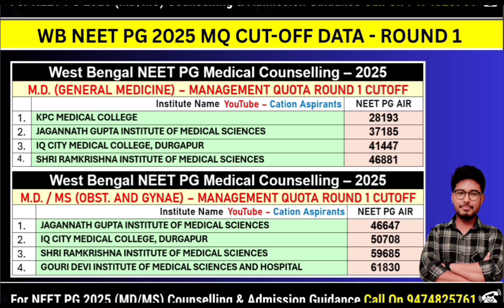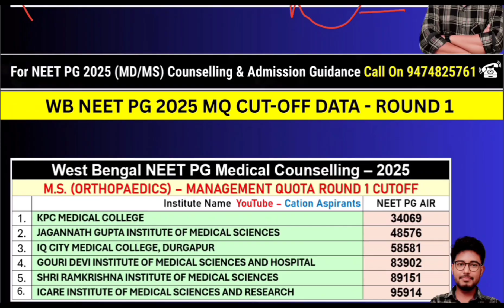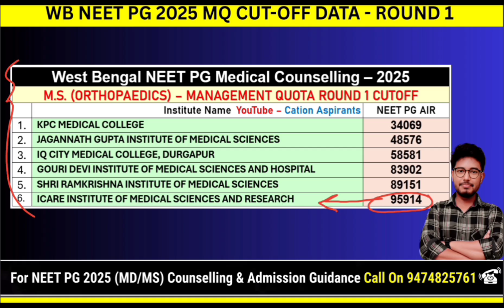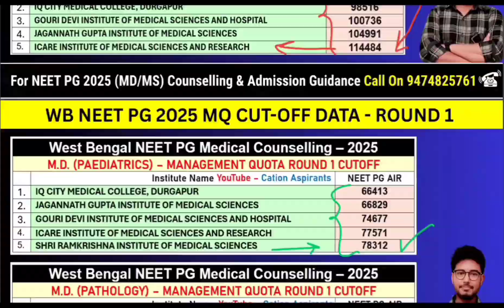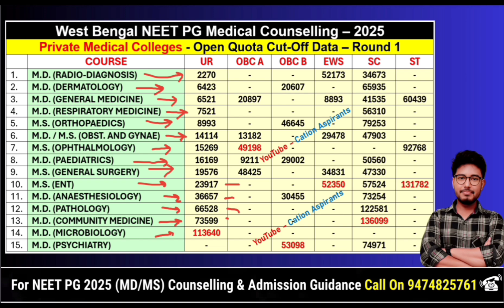WB NEET PG 2025 | College Wise MD / MS Cut-Off Data Round 1 🎯 MQ & SQ 🏥 Private Medical Colleges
WB NEET PG 2025 Round-1 Cut-Off 🔥 Private Medical Colleges | State Quota & Management Quota | College Wise & Branch-wise Analysis

In this video, I have explained college-wise and branch-wise NEET PG R1 cut-off data for all private medical colleges of West Bengal.
Perfect for candidates preparing for West Bengal NEET PG Counselling 2025 & planning clinical / non-clinical / para-clinical branches.

🩺 Topics Covered in This Video: ✔ College-wise Round-1 NEET PG cut-off
✔ Separate data for State Quota vs Management Quota (MQ)
✔ Cut-off for Clinical / Non-Clinical / Para-Clinical branches
✔ Comparison of fees → clinical exposure → ROI
✔ Smart branch prediction strategy for 2025 counselling

🏥 Colleges Included in the Cut-off Review: 👉 KPC, IQ City, JIMSH, ICARE Haldia, Gouri Devi IMS, SRIMS & Sanaka Hosp. ✅️

west bengal neet pg 2025
west bengal neet pg round 1 cut off
wb neet pg round 1 cut off 2025
west bengal neet pg college wise cut off
wb neet pg college wise cut off 2025
west bengal private medical college cut off round 1
neet pg 2025 branch wise cut off west bengal
clinical branch cut off west bengal neet pg round 1
management quota cut off west bengal neet pg
state quota cut off west bengal neet pg
kpc neet pg 2025 cut off
iq city neet pg 2025 cut off
jimsh neet pg 2025 cut off
jagannath gupta ims neet pg cut off
icare haldia neet pg cut off
gnidsr neet pg cut off 2025
smims neet pg cut off 2025
west bengal neet pg counselling 2025
neet pg 2025 counselling updates
neet pg 2025 cut off
wb neet pg 2025 cut off
west bengal private medical college cut off 2025
neet pg counselling 2025
wb neet pg state quota cut off
neet pg management quota 2025
clinical branch cut off neet pg
non clinical branch neet pg
para clinical branch neet pg 2025
neet pg private college cut off west bengal
kpc neet pg cut off 2025
iq city neet pg cut off 2025
jimsh neet pg cut off 2025
icare haldia neet pg cut off 2025
west bengal pg medical admission 2025
neet pg expected cut off 2025
neet pg counselling strategy 2025